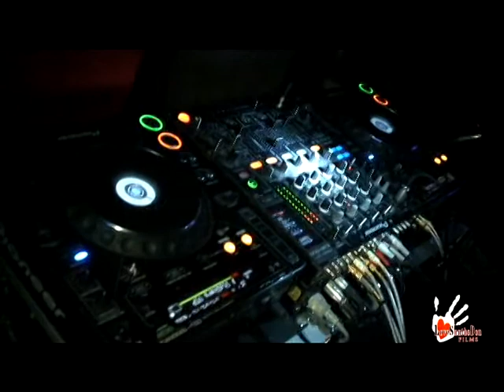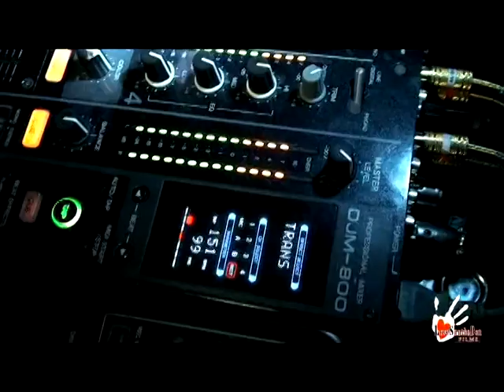Bad Bwoy BMC SET at Drop The Lime Houston, Tx. Feb 5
BMC returns on The 1 and 2's to RUN TINGs at Drop with Buda Love on the M.I.C. at Drop The Lime Feb 5, 2011 in H-Rock Texas. The crowd was all over the place when Bad Bwoy BMC lowered the Bass... The Party was held at a old Fire Station and had 3 areas... The vibe was excellent and positive all night... I had a blast...
Shot and Edit: Mark"LoveSun"Rodriguez